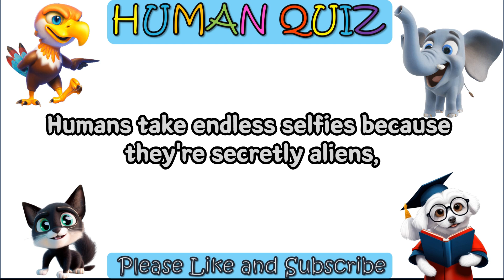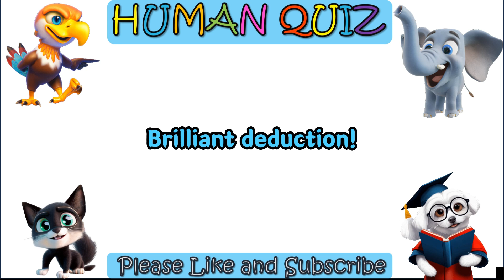Why do humans insist on taking a million selfies in the same pose